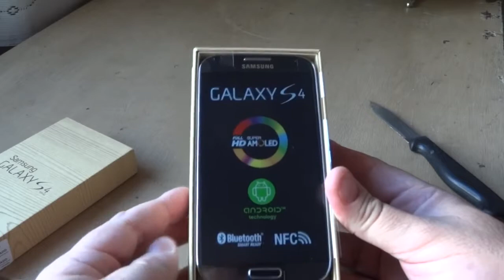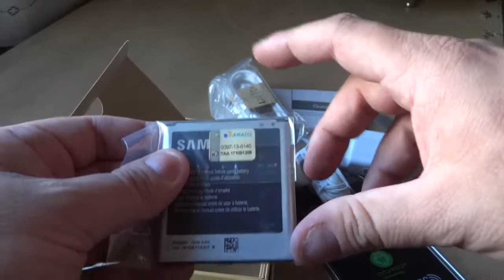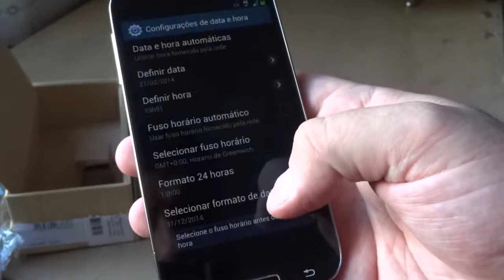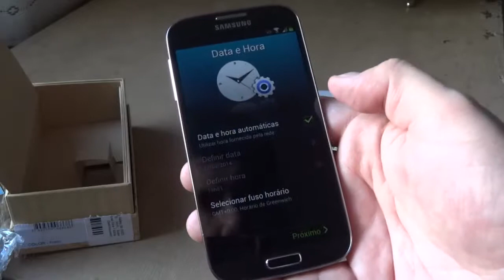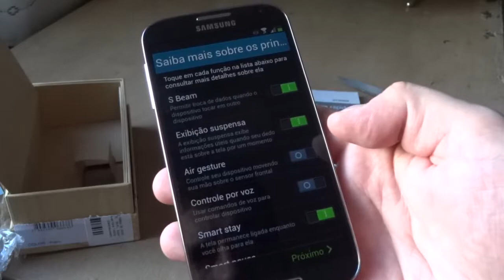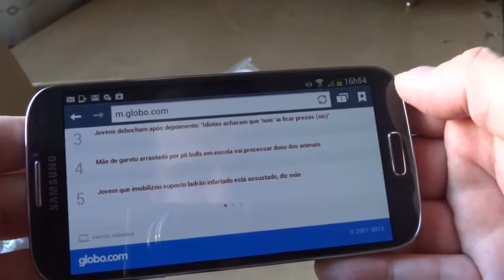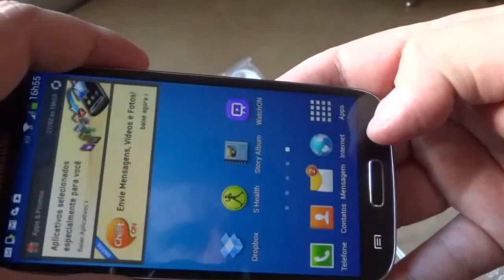Unboxing Samsung Galaxy S4 e ligando o aparelho [PT BR]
Excelente aparelho com exceção da tampa da bateria que é muito frágil.